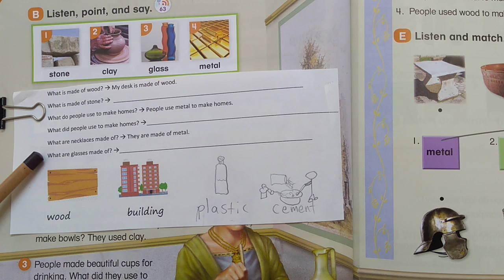EU4 p38 made of